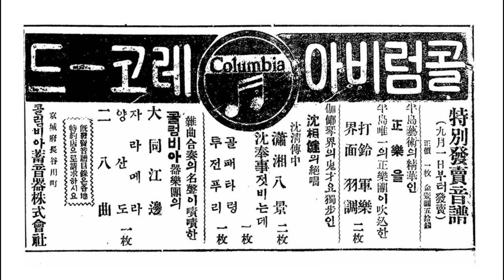풍류음악 08 현악 영산회상 '군악' ㅡ 조선정악단(김상순(양금), 조이순(거문고), 조동석(단소), 김계선(대금), 지용구(해금), 김경식(장고))